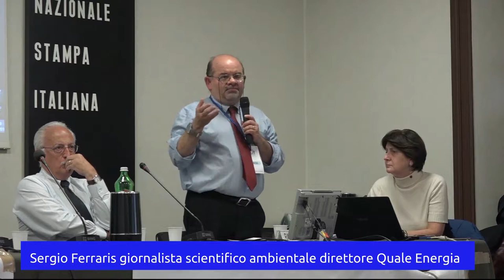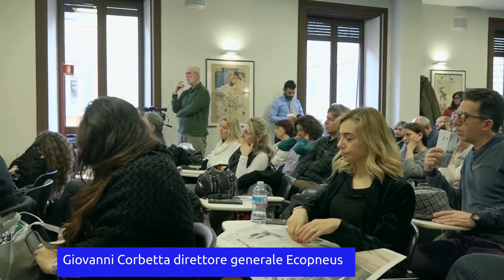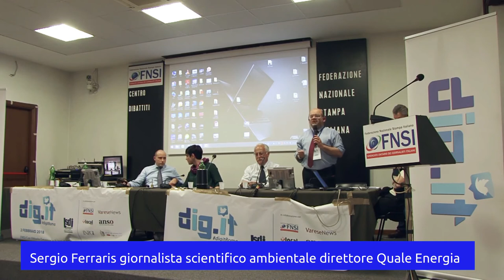digitRoma Sergio Ferraris comunicazione aziendale ultimo giro relatori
digitRoma 2 febbraio 2018 sala Walter Tobagi Federazione Nazionale della Stampa Italiana panel sulla comunicazione aziendale con Maria Cristina Corazza Enea, Silvia Giovannini e Davide Cionfrini Unione Industriali Varese, Giovanni Corbetta Ecopneus, modera Sergio Ferraris giornalista scientifico direttore di Quale Energia